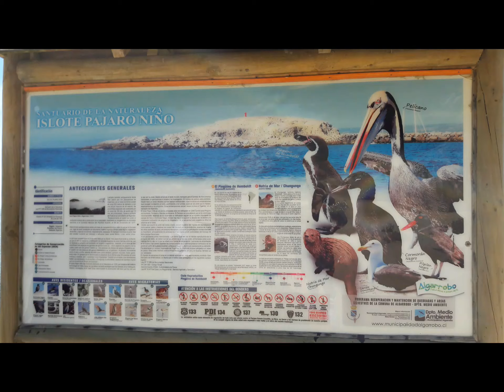Playa el canelo y canelillo, litoral central Chile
Playa el Canelo y el canelillo

Son playas de arenas blancas y finas de aguas tranquilas y transparentes. Bahías rodeadas de cerros y vegetaciones separadas por  formaciones rocosas.
Ambas playas están rodeadas de hermosos senderos entre pinos los que uno debe recorrer para bajar hasta la playa.
Su ubicación es a cierta distancia de la ruta que une al balneario con la comuna de El Quisco. entre el quisco y algarrobo.